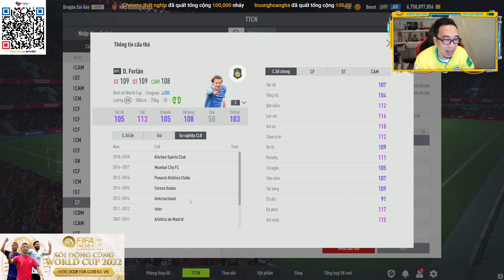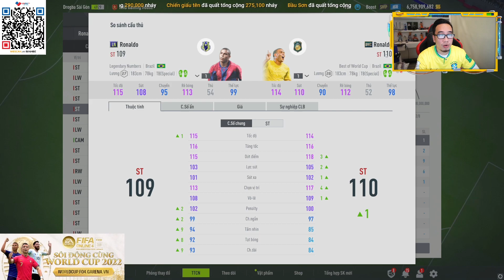Review mùa thẻ mới Best Of World Cup FO4